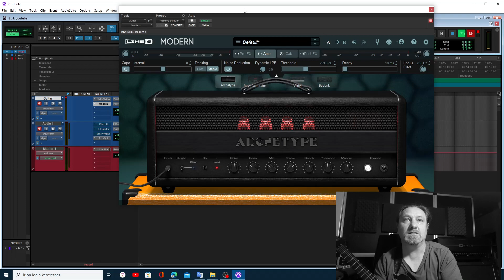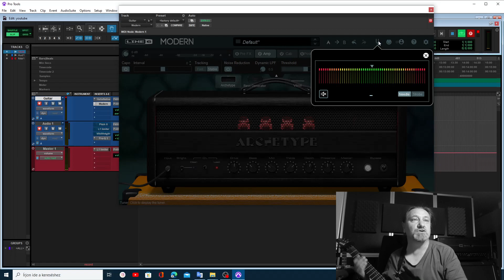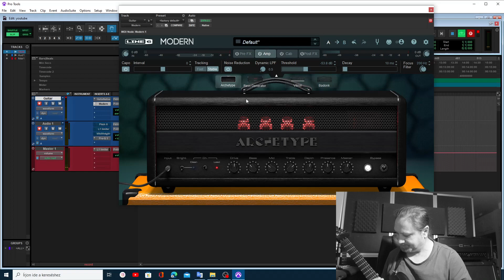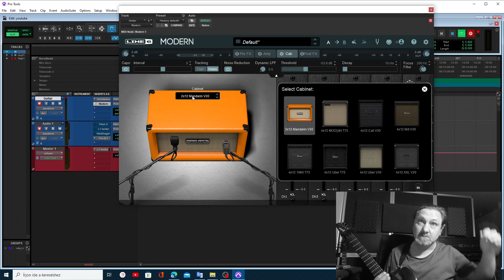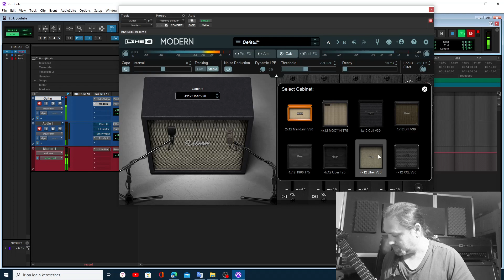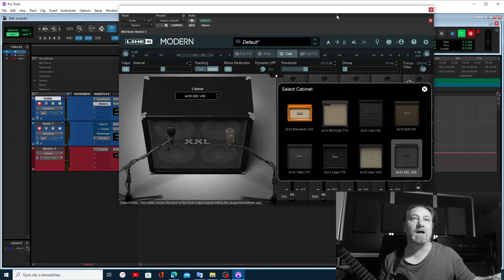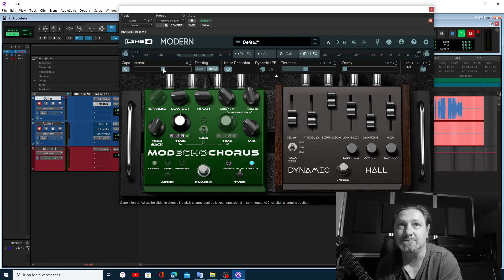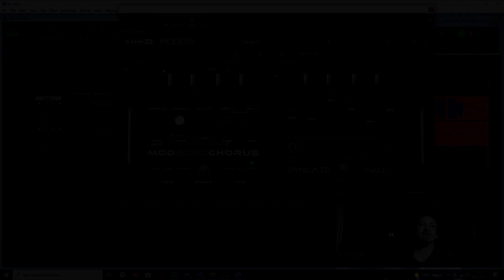Amikor a fémgyár kinyítja kapuit -I- Line6 Metallurgy Modern -I- Hangerőt fel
A mai trendeknek bőven megfelelő ampsim.

Ára:  A full kollekció $199.99
         Modern:            $99.99

15 napos demo letölthető, teljes funkcióival kipróbálható.

Köszönöm ha megnézted!